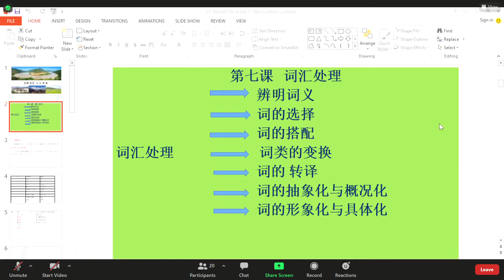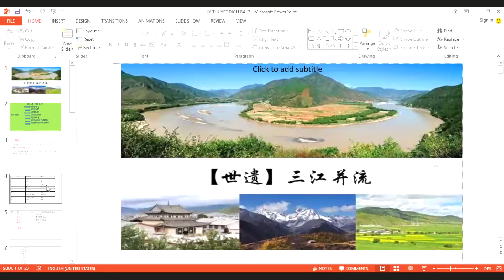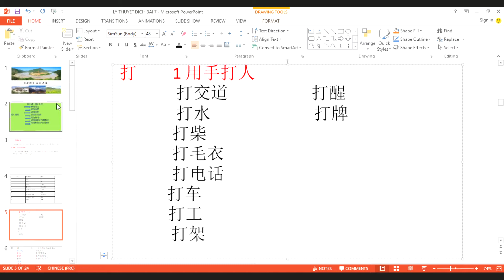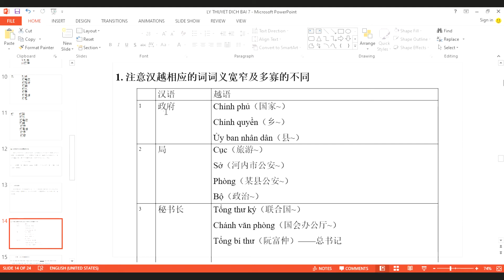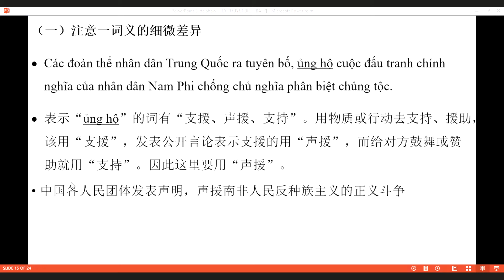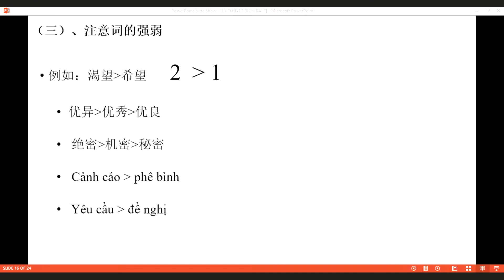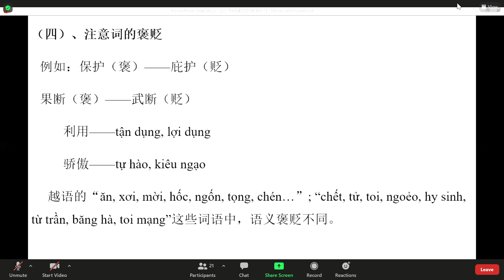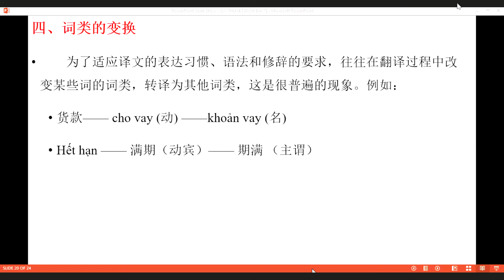Bài 7 (一)、LÝ THUYẾT DỊCH - 08.10.2021